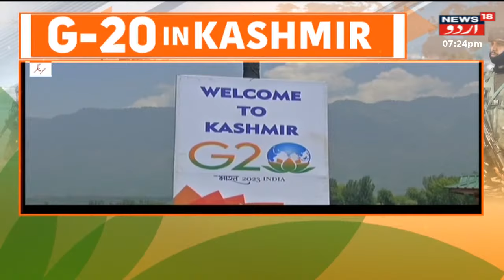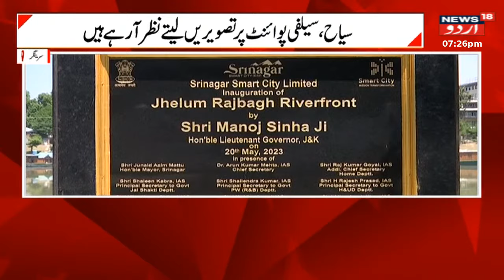Jammu Kashmir: جی20 کے چیف نے پریس کانفرنس میں کیا خہا ؟ | G20 Summit | Top News | News18 Urdu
The event, which will take place from May 22-24 at the Sher-i-Kashmir International Conference Centre (SKICC) on the banks of the famous Dal Lake in Srinagar.